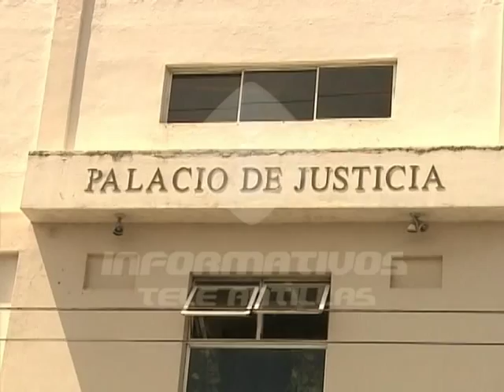Dictan un año de prisión preventiva contra acusados de linchar supuesto delincuente en Villa Mella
la Oficina de Atención Permanente de la Provincia Santo Domingo impuso un año de prisión preventiva como medida de coerción en la Cárcel de la Victoria a cuatro hombres acusados de linchar a un supuesto delincuente en Villa Mella.